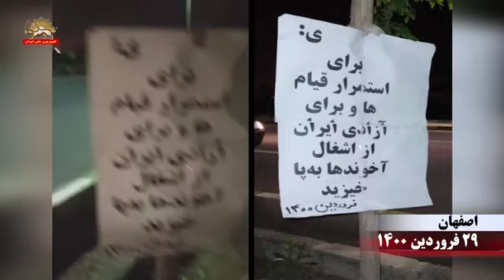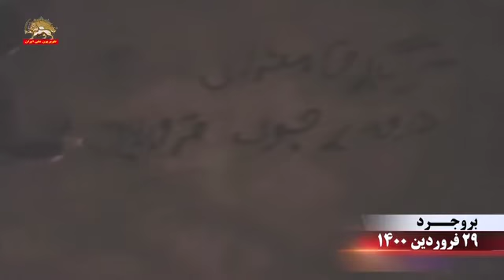اصفهان تهران شعار نویسی و تبلیغ تحریم انتخابات در شهرهای وبروجرد شعار نویسی درابعاد کلان۲۹ فروردین ۱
اصفهان تهران شعار نویسی و تبلیغ تحریم انتخابات در شهرهای وبروجرد شعار نویسی درابعاد کلان۲۹ فرورین ۱۴۰۰